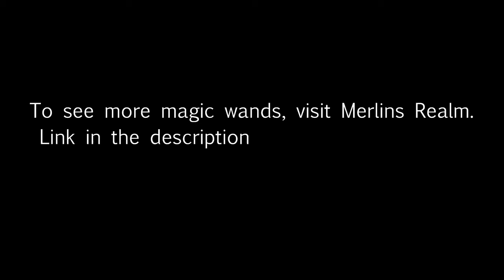Amethyst. Rose Quartz Crystal and Clear Crystal Red Oak Magic Wand Spotlight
This video is a product spotlight of Merlin's Realm
Amethyst Red Oak Magic Wand,
Rose Quartz Crystal Red Oak Magic Wand, and
Clear Quartz Crystal Red Oak Magic Wand.

Each of these wands sells for $19.95 each, optional pouch and optional gift box have additional costs.

Direct wand links:
Amethyst Crystal Red Oak Magic Wand